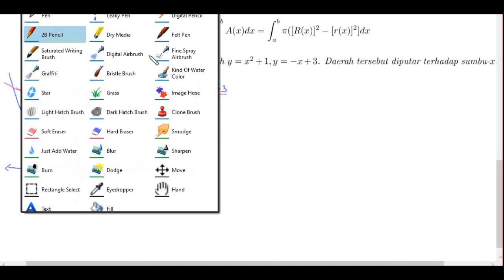pertemuan 25 part 1: Metode Cincin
Materi :  Metode Cincin
Mata Kuliah: Kalkulus 1
Sumber: G.B. Thomas, Jr, “Thomas Calculus Early Transcendentals,” Thirteenth Edition in SI Units, 2016, PEARSON